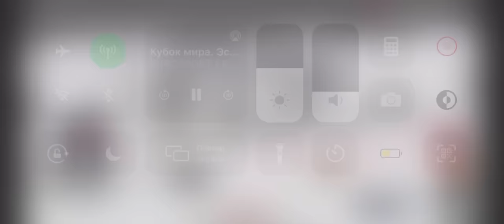Финиш мужской эстафеты 08.12.2019